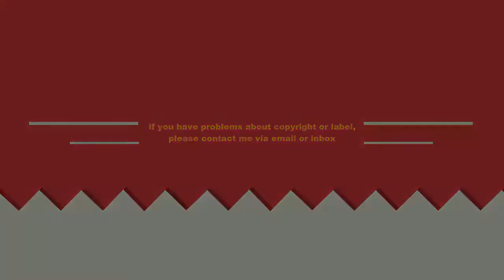Dogs School Training - Dog School Music Motion #11